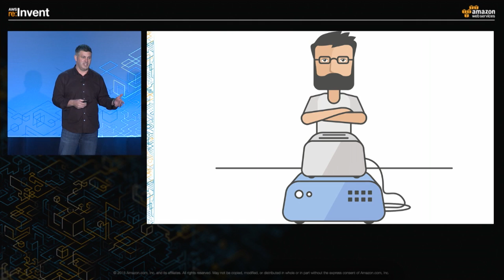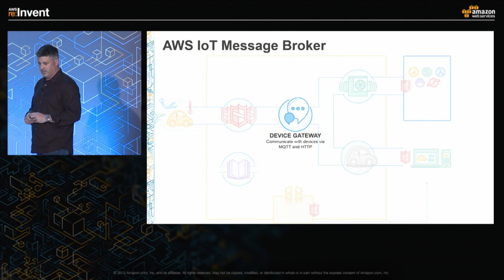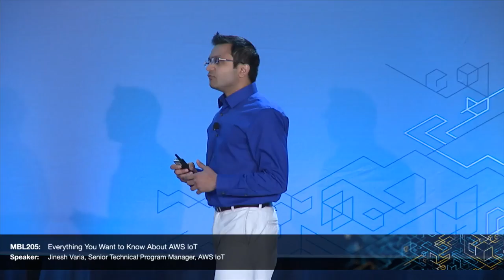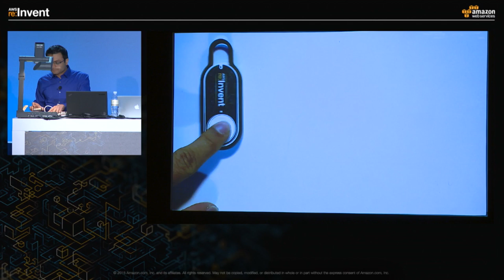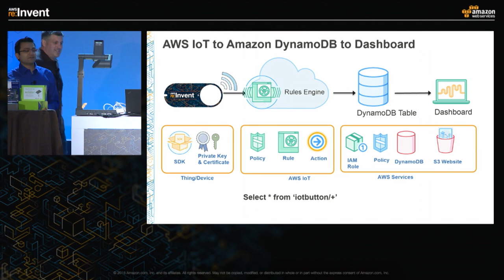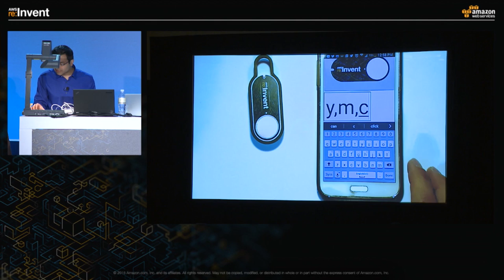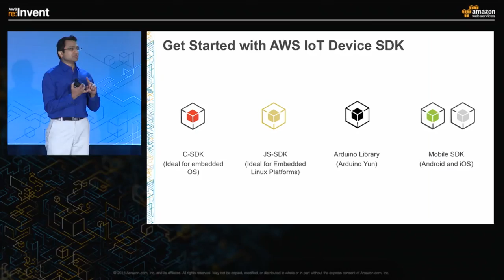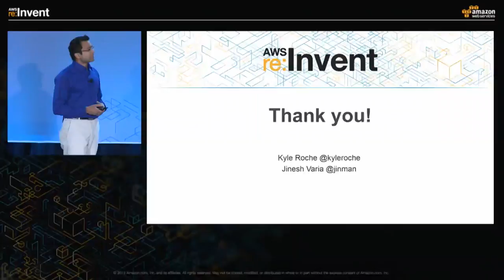AWS re:Invent 2015 | (MBL205) Everything You Want to Know About IoT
AWS IoT is a new managed service that enables Internet-connected things (sensors, actuators, devices, and applications) to easily and securely interact with each other and the cloud. In this session, we will discuss how constrained devices can leverage AWS IoT to send data to the cloud and receive commands back to the device from the cloud using protocol of their choice. We will discuss how devices can connect securely connect using MQTT, HTTP protocols and how can developers and businesses leverage several features of AWS IoT Rules Engine, Thing Shadow to build a real connected product. You don't want to miss this session if you are a maker or manufacturer of a connected device. We have a cool giveaway for you at the end of the session!